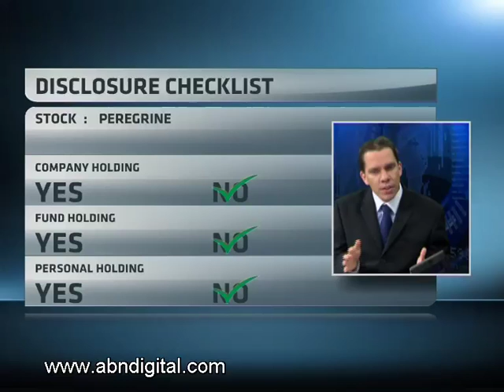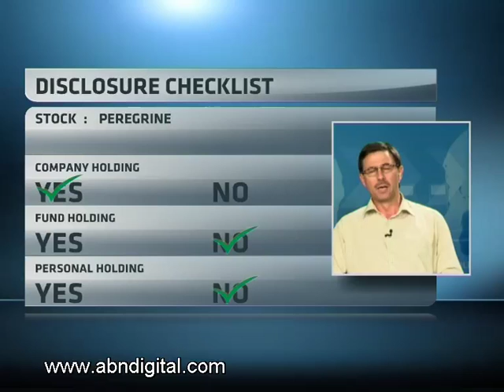Peregrine Holdings - Hot or Not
Peregrine Holdings has over R80 billion in assets under management and provides management solutions in respect of wealth and alternative assets. The group has a market cap of R2.5 billion and a price to earnings ratio of 8. Peregrine is headquartered in Johannesburg with operations across South Africa as well as in the UK and Channel Islands. Jonathan du Toit from Truffle Asset Managers and Eugene Goosen from ORA Fund Managers decide whether Peregrine is hot or not.